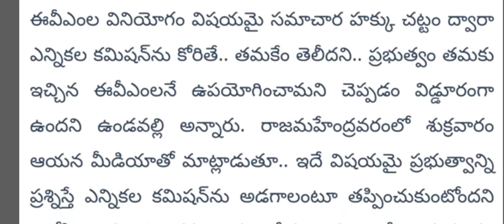వైయస్ జగన్ ను మోసం చేసి చంద్రబాబు గెలిచాడు: తెల్చేసిన న్యాయస్థానం||big breaking news